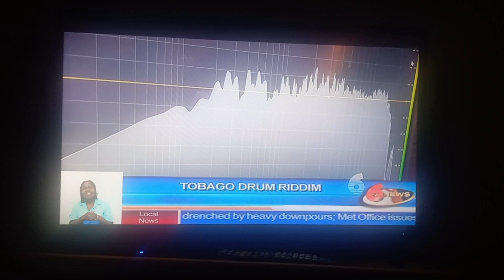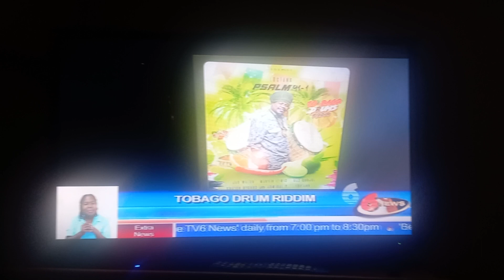SOS MUSIC LIVE INTERVIEW...LIZ WILLIAMS & CCN TV6...MAKE HEAD NEWS🇹🇹🇯🇲🙏🙏💯